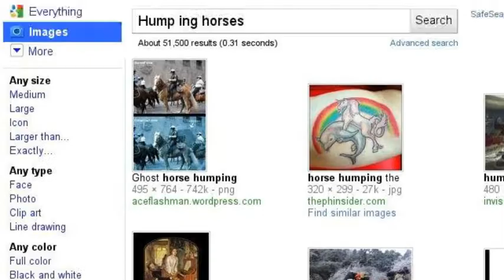Fun With Google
=) No seriously wanna hump with me?